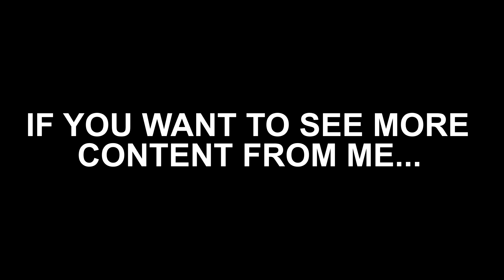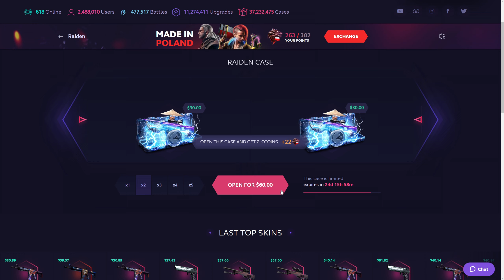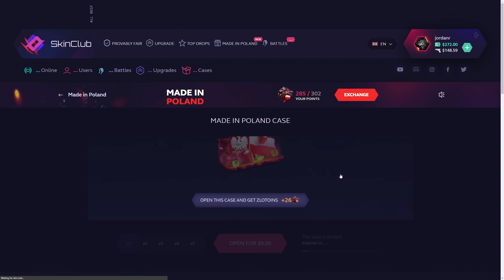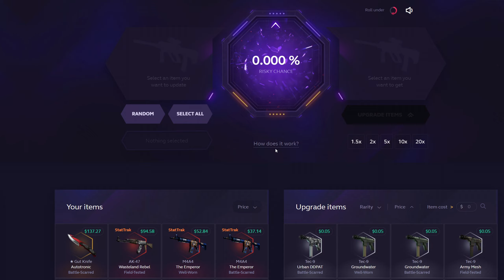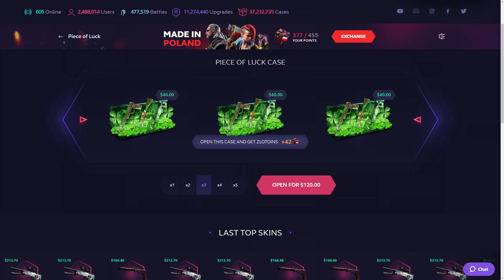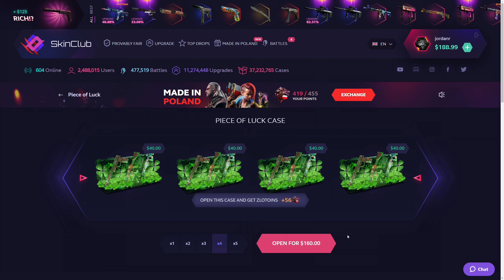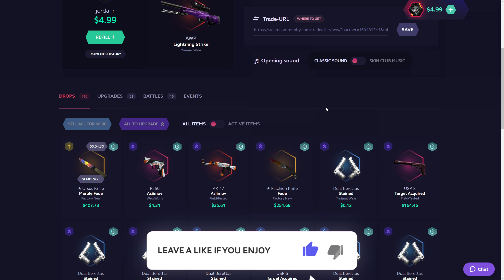Going For The FIRE SERPENT?! (SKIN.CLUB)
Use my link to get a +10% deposit bonus!

Talk to me, meet new people, trade, and more!

✦ MUSIC CREDIT ✦
All music by LAKEY INSPIRED